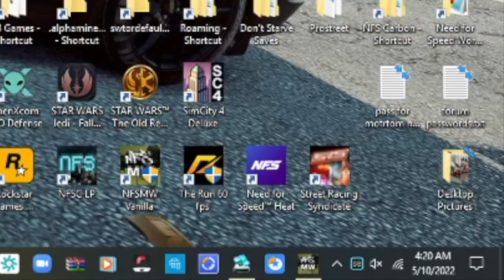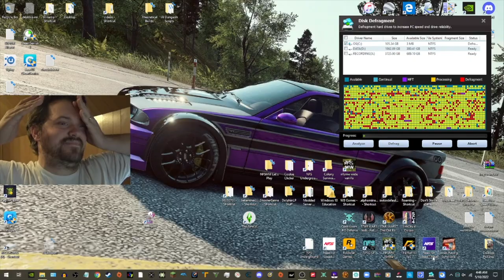The Challenge Series! - NFSMW 2005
Cars:

2015 Subaru WRX - Purchased May 25th, 2017 (Age 19) [SOLD]
2006 BMW M3 - Purchased December 19th, 2020 (Age 22) [NEVER SELLING]
2021 Ford Mustang GT Premium - Purchase April 25, 2022 (Age 23) [In Fleet]